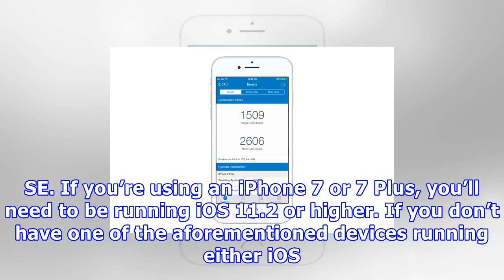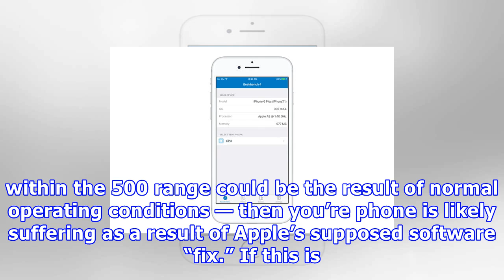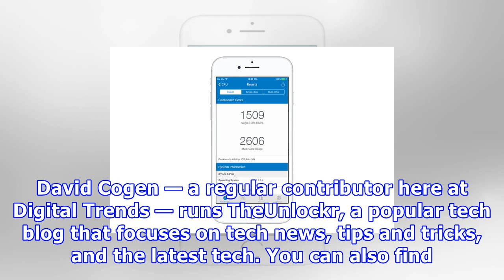If apple is slowing down your iphone, here’s how to fix it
Get today's popular Digital Trends articles in your inbox: Note: This “fix” is only possible if you’re running iOS 10.2.1 on an iPhone 6, 6 Plus, 6S, 6S Plus, or the SE. If you’re using an iPhone 7 or 7 Plus, you’ll need to be running iOS 11.2 or higher. If you don’t have one of the aforementioned devices running either iOS 10.2.1 or iOS 11.2, then replacing your battery will likely have no effect on processor speed. If you weren’t already aware, Apple recently admitted that it intentionally slo...